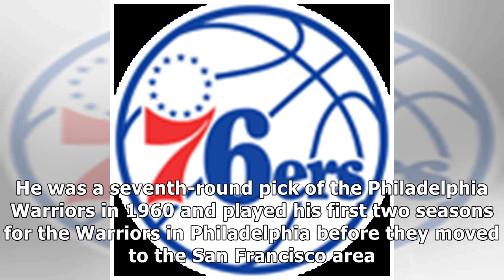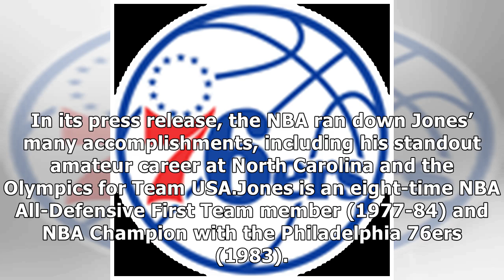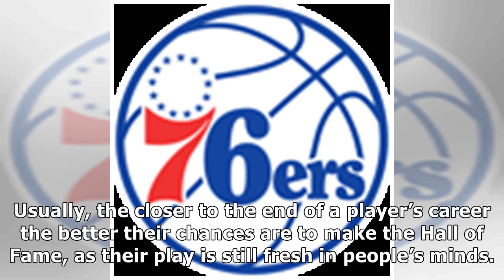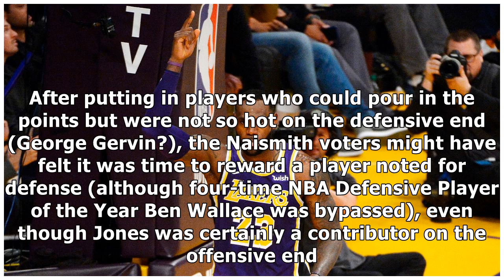Philadelphia 76ers: Bobby Jones makes Hall of Fame; Chris Webber bypassed